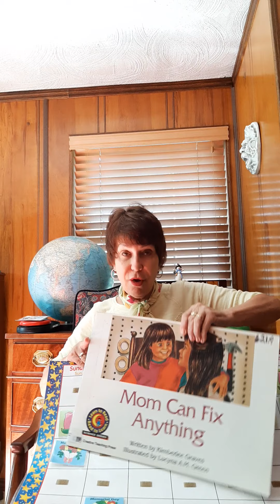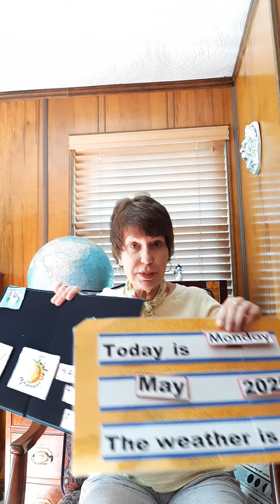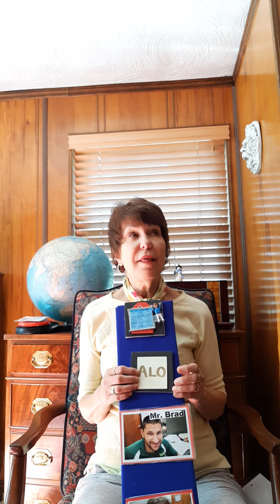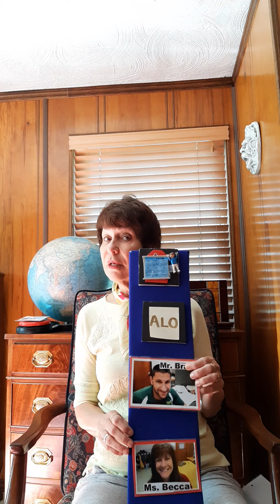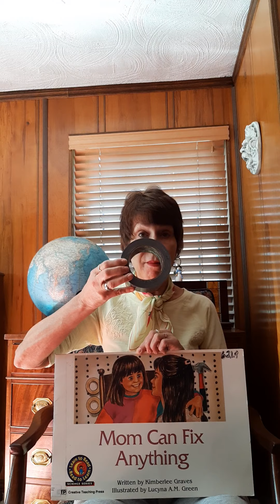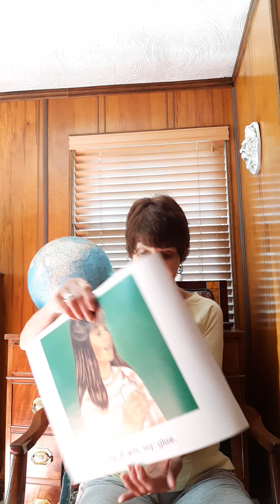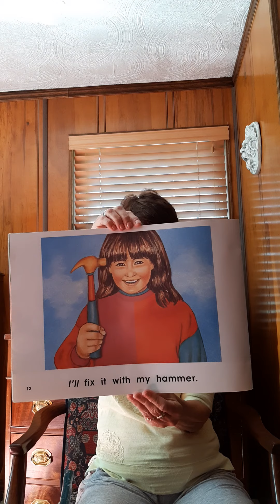Class Meeting - May 11